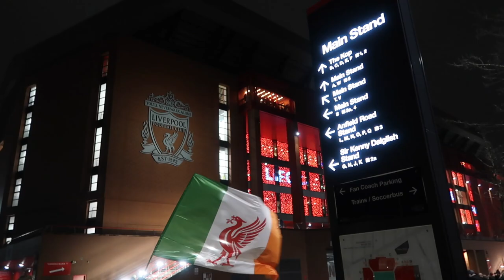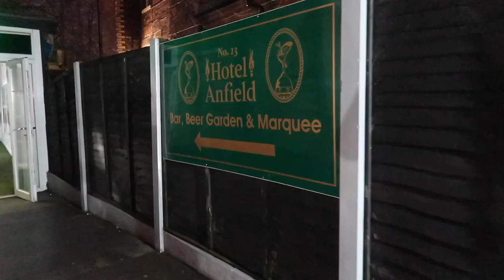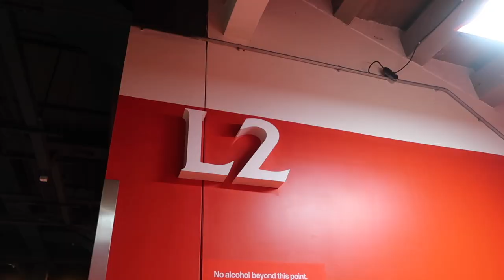Liverpool vs Norwich City FA Cup Matchday Vlog - Takumi Minamino on FIRE!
LFC are back at Anfield after winning at Wembley to take on Norwich City in the FA cup 5th round. Sat in the lower Main Stand (L2, Row 11) for Takumi Minamino's cracking two goals to secure us the win and into the draw for the next round!